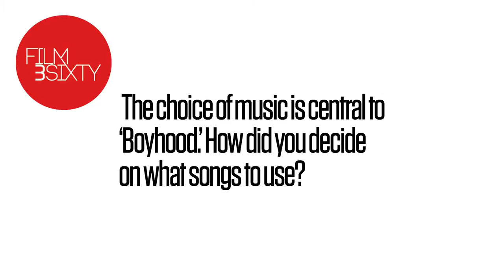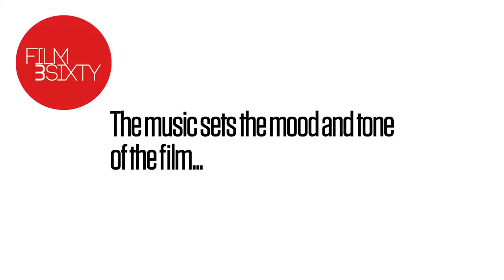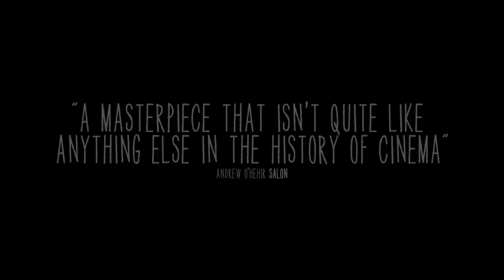Richard Linklater on the music of 'Boyhood'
With the release of 'Boyhood,' director Richard Linklater will make cinema history. Shot over 12 years, this is a tale of a boy growing to become a young man. Central to the sense of time passed in the movie is the director's choice of music. We sat down with the director to find out exactly how he went about choosing the tunes that would accompany his seminal film.